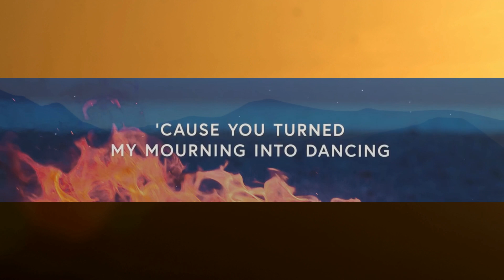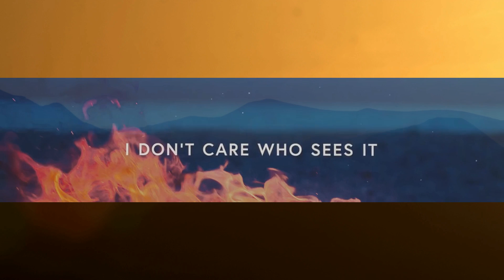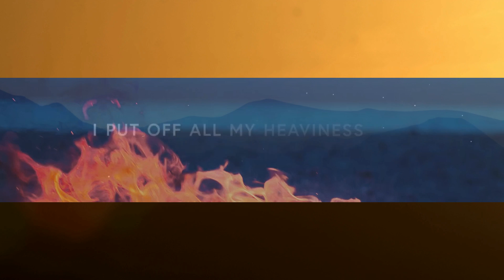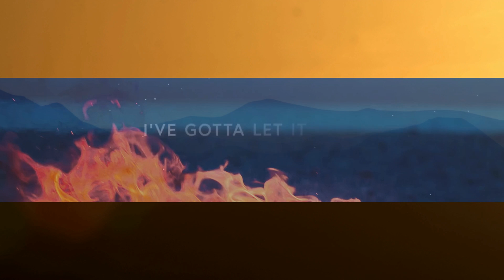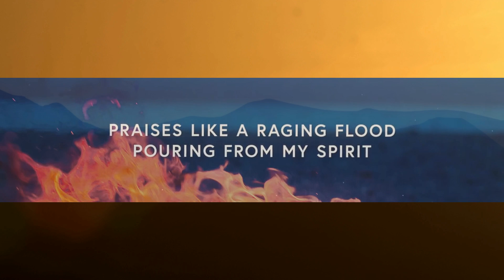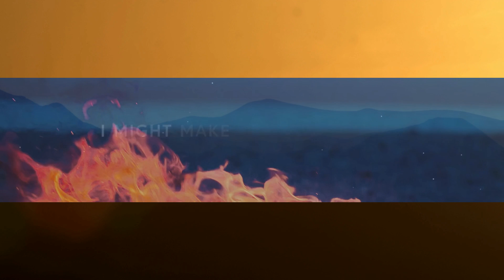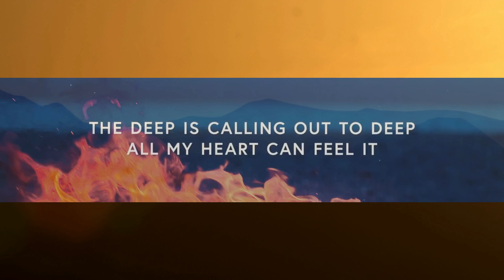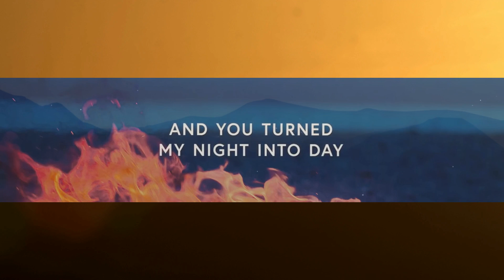1 Hour | Love On Fire (Lyrics) - Jeremy Riddle | Worship Lyrics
1 Hour |  Love On Fire (Lyrics) -  Jeremy Riddle  | Worship Lyrics
1 Hour |  Love On Fire (Lyrics) -  Jeremy Riddle  | Worship Lyrics
1 Hour |  Love On Fire (Lyrics) -  Jeremy Riddle  | Worship Lyrics
Love On Fire (Lyrics) -  Jeremy Riddle | acoustic version

coming back from a short break :)

📸Picture Credit
unsplash

🎙️Lyrics

Verse 1

I’m letting out this fire tonight
That’s burning in my spirit
I’m gonna dance with all my might
I don’t care who sees it
I’m gonna let it wild
Be just like a child
And say, I yêu You Lord

I might make a scene tonight
I might come unraveled
I gotta get undignified
Breaking off these shackles
I gotta let it wild

Chorus
I’ve got a yêu on fire
The kind of yêu that won’t burn out
The kind of yêu that won’t back down

Verse 2
Praises like a raging flood
Pouring from my spirit
The deep is calling out to deep
All my heart can feel it
I’ve gotta let it wild
I gotta say, I yêu You Lord

Bridge
I put off all my heaviness and
I put on this garment of praise
‘Cause You turned my mourning into dancing
And You turned my night into day